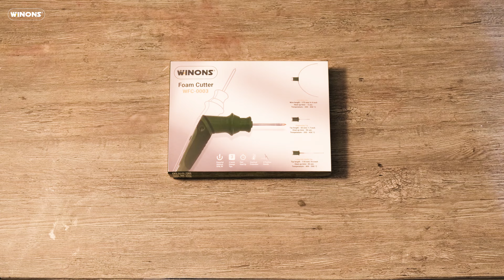NEW Foam Cutter: Rotating handle makes cutting extremely easy and comfortable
This is upgraded foam cutting tool WINONS WFC-0003 with 2-Position Handle  and 3 changeable tips. 20 W power allows to apply patterns and designs on a wide variety of foam types: